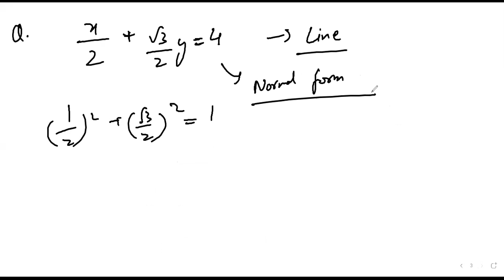ZEEAL XI JULY BATCH MATHS LECTURE BY IIT FACULTY GAURAV SHRIVASTAVA ON 28-01-2021